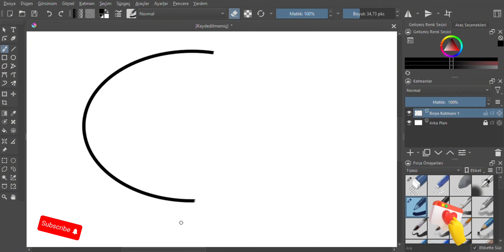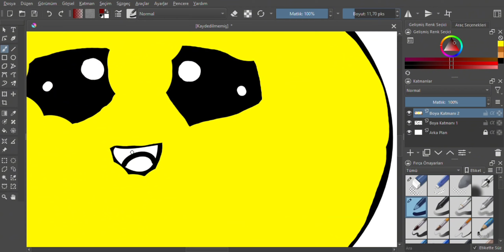cute omelette drawing | how to draw a omelette | omelette drawing easy